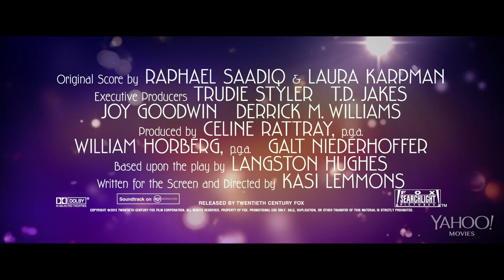'Black Nativity' Theatrical Trailer With Jennifer Hudson, Forest Whitaker and Angela Bassett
The musical drama also stars Tyrese Gibson, Mary J. Blige and Nas.